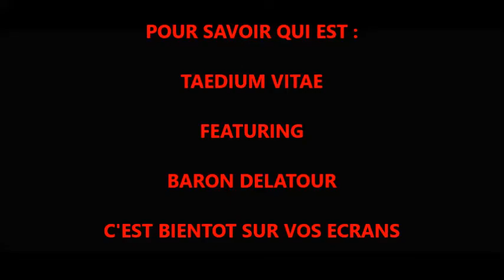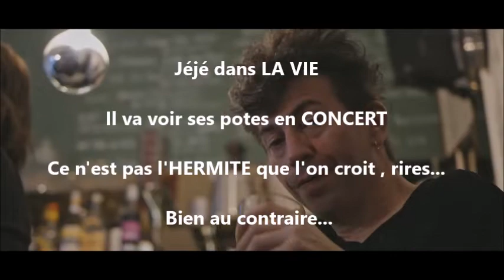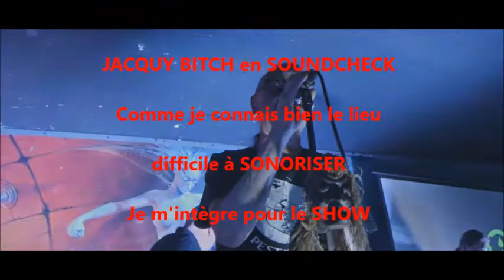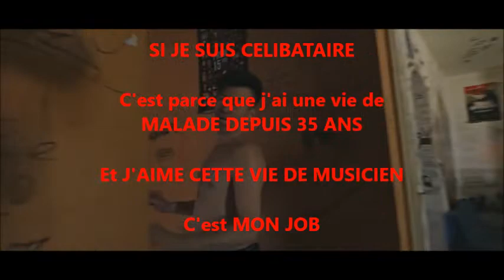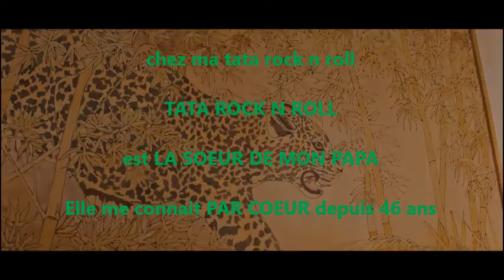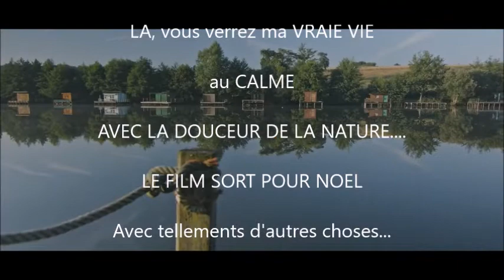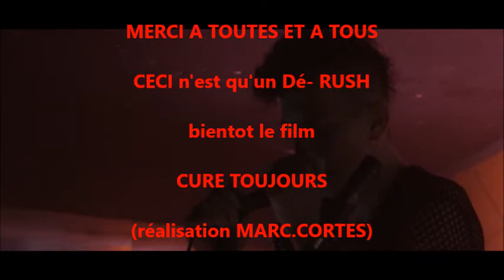TAEDIUM VITAE FEATURING BARON DELATOUR "rush FILM : CURE TOUJOURS"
Voici des extraits filmés lors du tournage du film "CURE TOUJOURS" qui à duré 1 ans et demi. LE FILM SORT EN CETTE FIN D'ANNEE mais là c'est juste des RUSH de tournage pour LES FANS ...